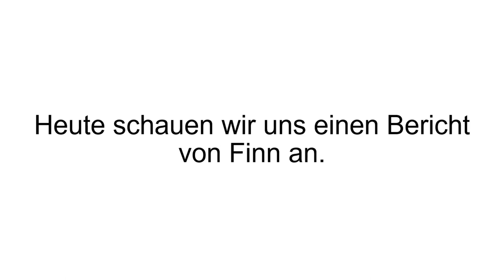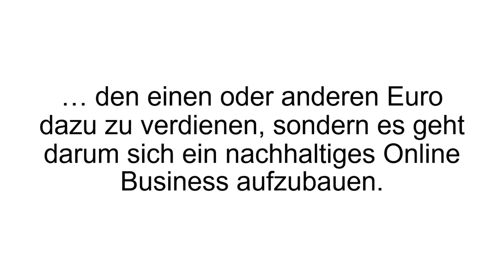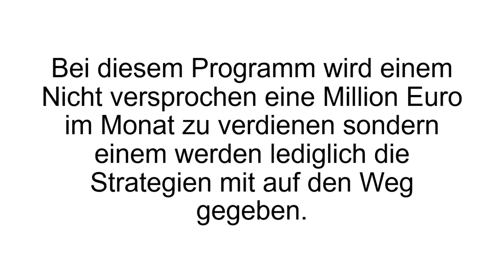[FAZIT] Digital Money Maker Club Erfahrungen + Test - Gunnar Kessler BETRUG - seriös?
Digital Money Maker Club Erfahrungen. Der Digital Money Maker Club von Gunnar Kessler zeigt die verschiedenen Möglichkeiten im Internet Geld zu verdienen. Mehr dazu im Video!

Der Gründer des Clubs Gunnar Kessler bringt mehr als 10 Jahre Erfahrung mit. Sein Ziel ist es 10.000 Familien zu einem freieren Leben zu verhelfen mit seinen Methoden. Neben dem Club hat er noch viele digitale Infoprodukte erstellt wie Traffic Cash, er gibt Seminare (online und offline) und vieles mehr.

Im Digital Money Maker Club lernt man wie man im Internet ein eigenes Business aufbaut. Für das Abo zahlt man monatlich 9,99€. Dafür bekommt man im Gegenzug stets neues und aktualisiertes Wissen, neue Strategien, die besten Methoden und diverse Anleitungen in Text- und Audioform. Der Club oder Kurs besteht aus verschiedenen Modulen, die mit der Zeit nach und nach freigeschaltet werden. Am Ende sollte man 10 verschiedene Wege kennen mit denen man online Geld verdienen kann. Mit diesen sollte es möglich sein sich passive Einkommensströme zu generieren. Alle Methoden sind so aufgelegt, dass man nichts investieren oder verkaufen muss.

Im Kurs erhält man daneben auch noch ein psychologisches Training, welches einem das richtige Mindset mitgeben soll. Bei dem Club ist natürlich auch noch eine Community inklusive. In dieser Gruppe ist natürlich auch Gunnar Kessler selbst vertreten. Dort besteht die Möglichkeit mit anderen Teilnehmern und dem Autoren in Kontakt zu treten. Gerade hier kann man sehen, was andere bereits mit dem Digital Money Maker Club erreichen konnten. Auch ist dies eine gute Plattform, um Fragen zu stellen und recht schnell Antworten zu erhalten.

Wenn Du mehr zu dem Digital Money Maker Club erfahren willst, dann schau JETZT bei Produkt-Kenner.de vorbei!